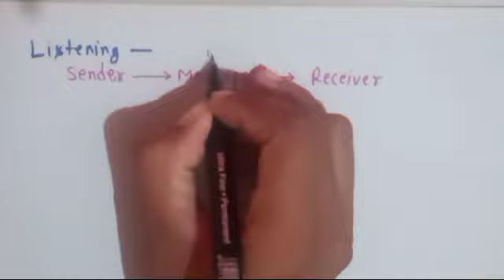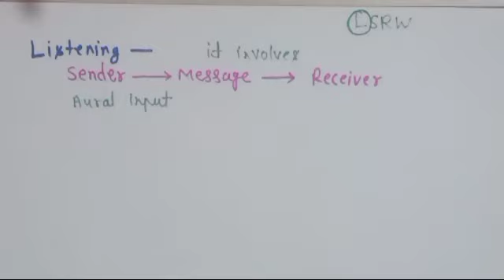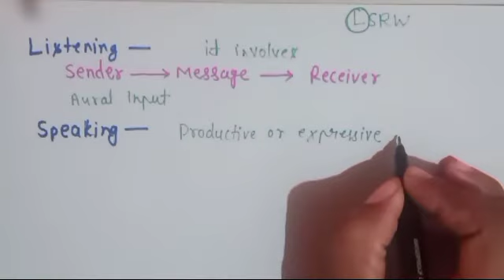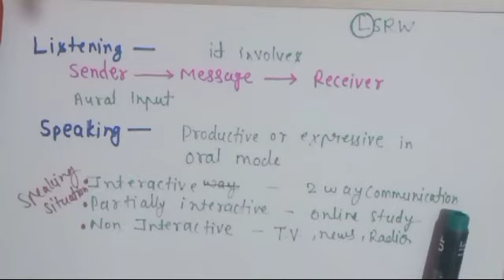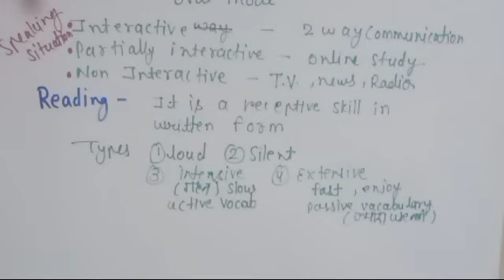English pedagogy- Language skills all important points and terms with detail in hindi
LSRW language skills in hindi full explanation in hindi all important points and terms in one video
Must watch following videos👇